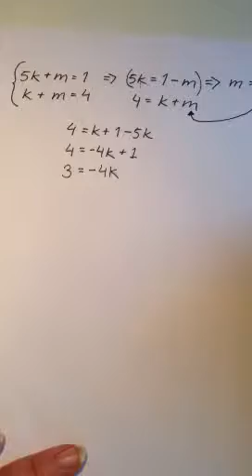Beräkna formel för rät linje utan givet nollställe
Slutgiltigt svar kom ej med, men de beräknade värdena för k och m sätts in i den allmänna formeln.